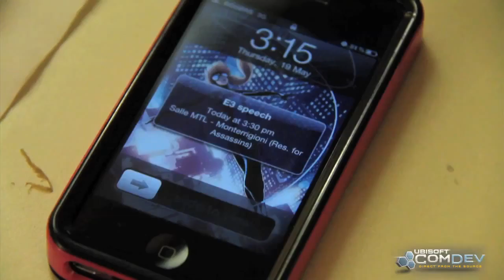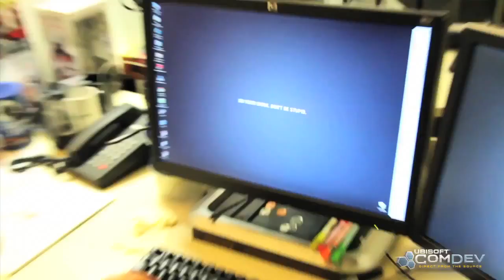Assassin's Creed Revelations - Road to E3 Video 1